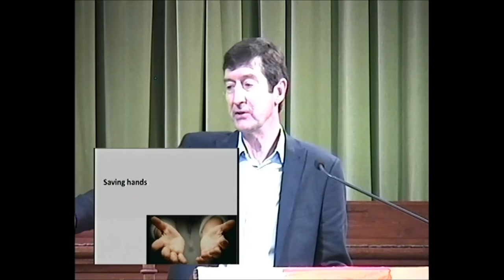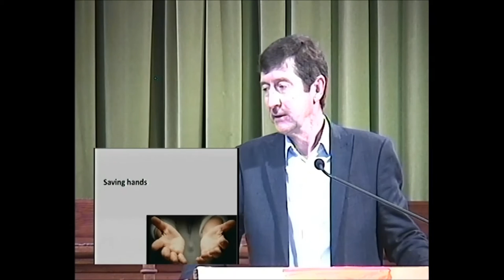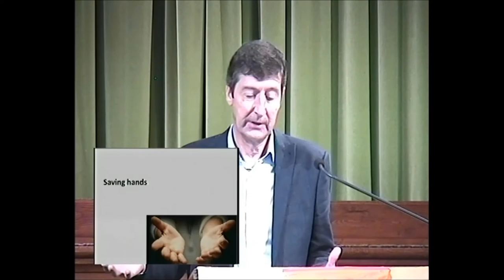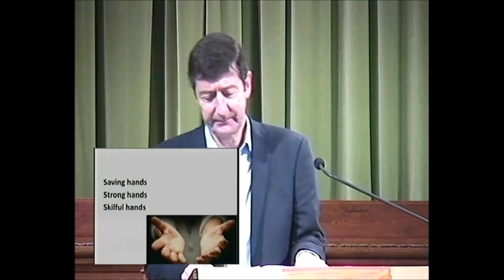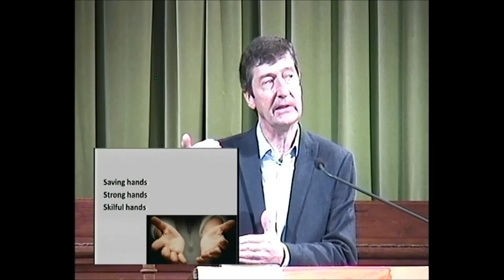The Hands of Jesus [Luke 19:28-40]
Pastor Andrew Docherty from Bethesda Baptist Church in Ipswich preaches on Luke 19:28-40 at the Worthing Tabernacle on 30th November 2016. Evening Service.